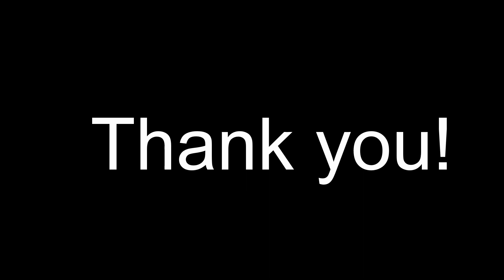2013 Fall - Abu Dhabi: Outdoor Team goes Camel Shopping [GoPro]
During the Outdoor Team's team-building event, the desert safari drivers stopped at a Camel Ranch in the middle of the desert.